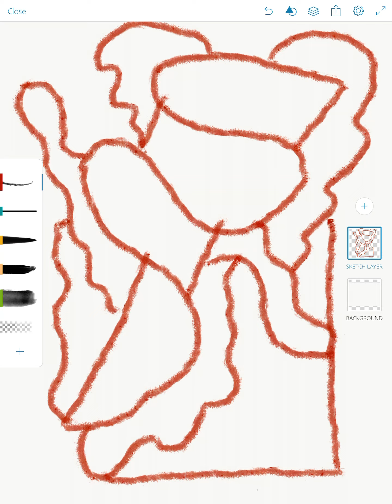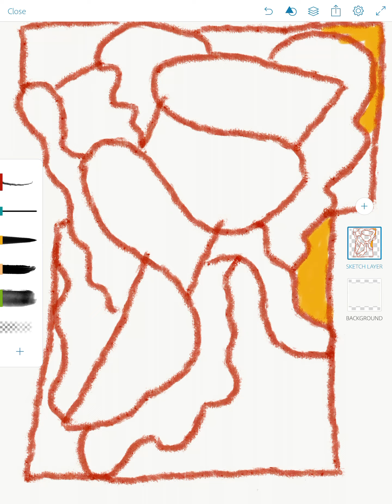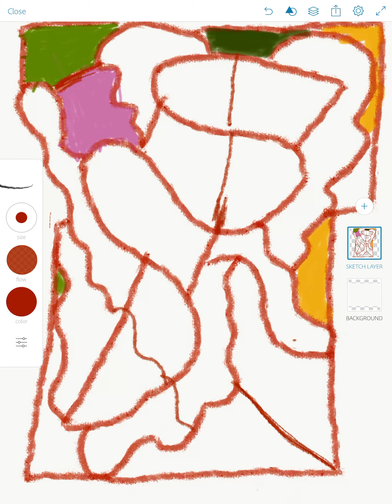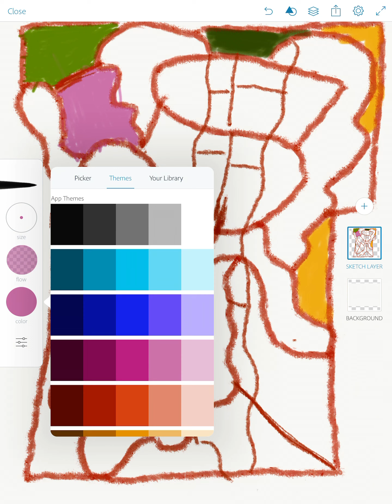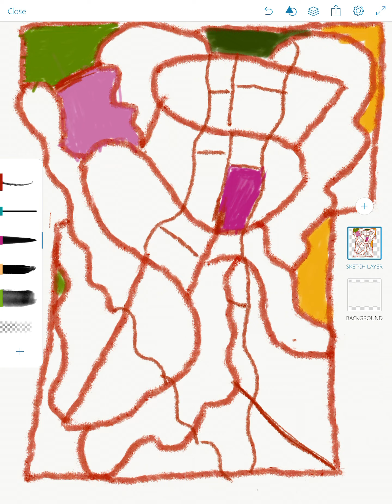Just doodling too see what I can come up with